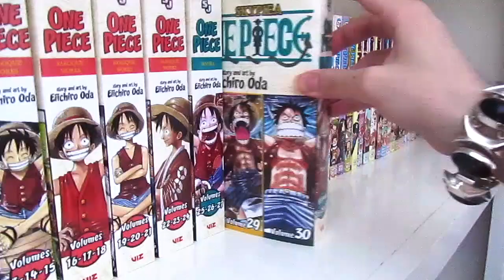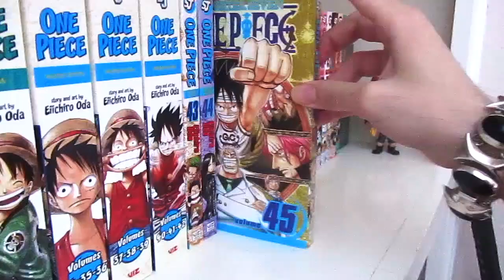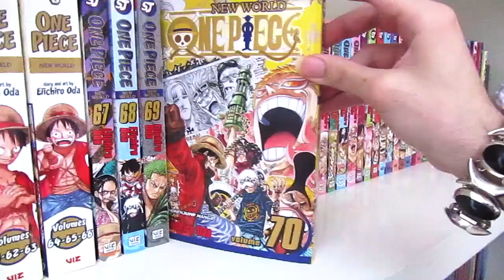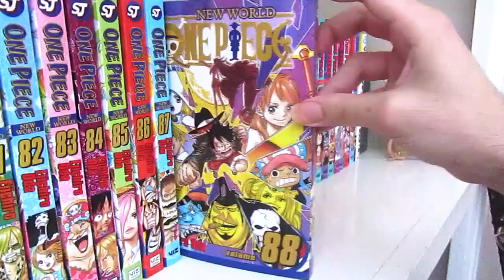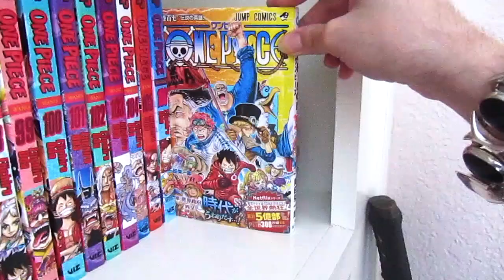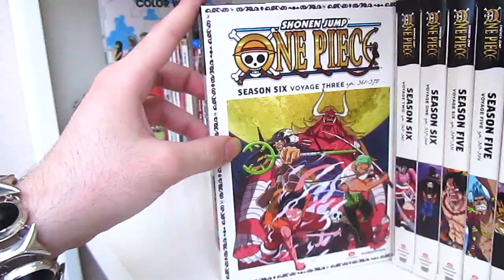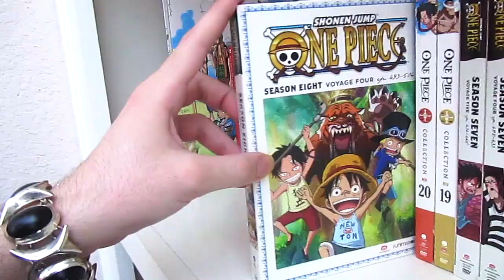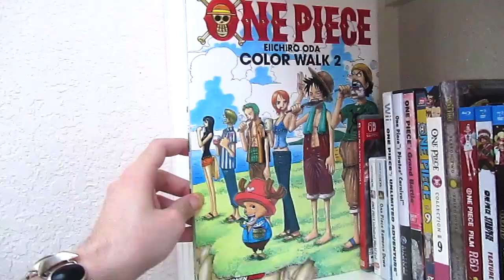One Piece Series Collection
In this adventurous video to celebrate 27 years of One Piece ‘ll be showing my collection. Hope you all enjoy the video, I know I sure did.